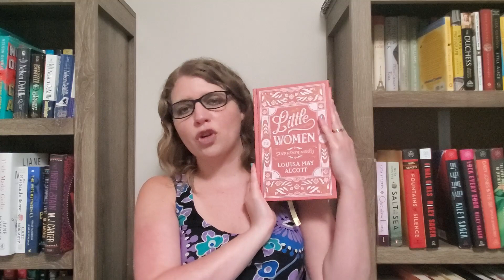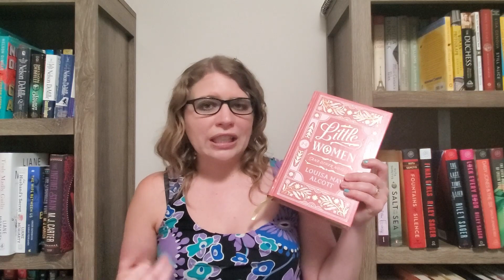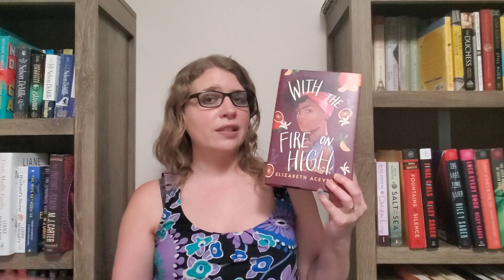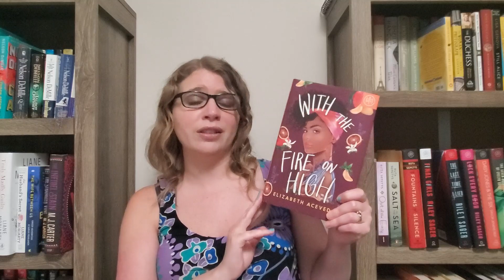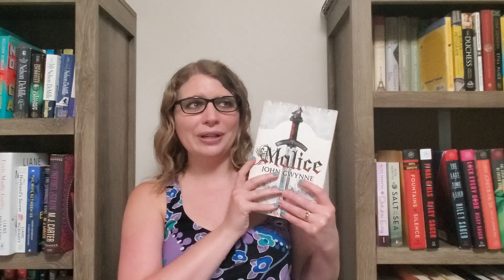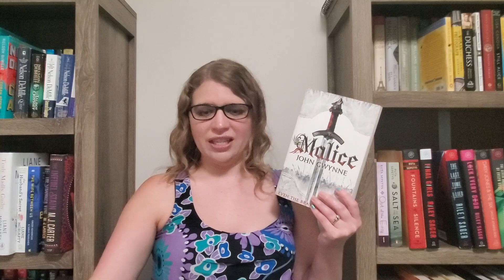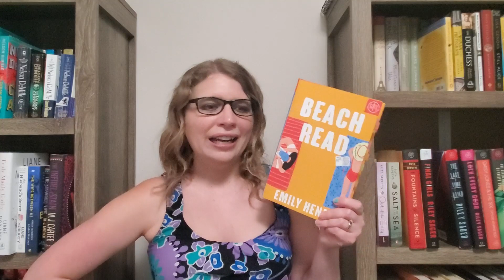5 On Friday: Characters I love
Today's 5 on Friday is all about characters I love. I tried to choose characters from books/series I don't talk about as often to spread the love.

Who are some of your favorite characters?  Let me know down below!